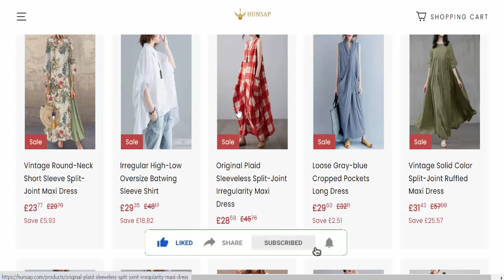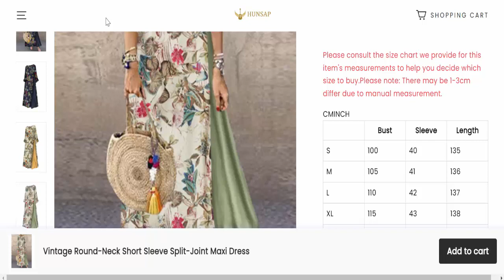Hunsap Reviews (Apr 2023) [ with 100% Proof ] ⚠️ Is Hunsap.com SCAM or LEGIT ?⚠️😲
Do you want to know about Hunsap Reviews? Watch this video till end because in this video you will get to know about the legitimacy of the website. Friends, this is not our website. In case, If you have experienced any fraud over this website then watch this unbiased review video till the end, We will share the way to get your money back.
Product Review